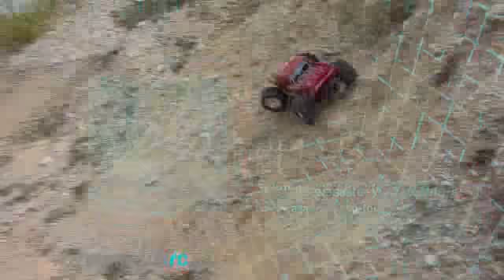Electrix Rukus RC Monster Truck Demo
The Ruckus Monster Truck is the largest vehicle in the Electrix RC line up. It is a dependable truck that is designed to take your backyard experience to the next level without breaking the bank. Outfitted with monster truck tires, custom chrome wheels, and nylon composite materials, it is a super dependable hobby grade RC monster truck out there.